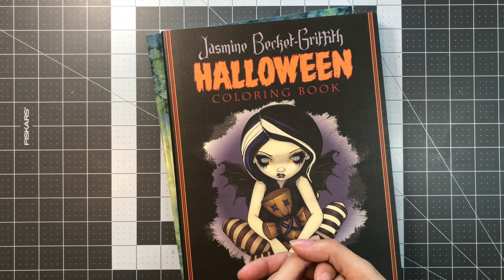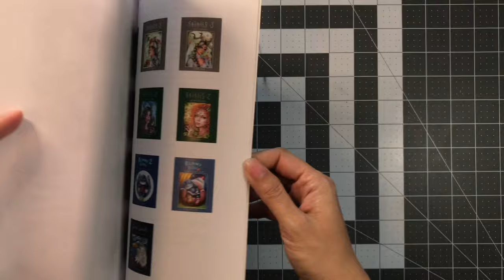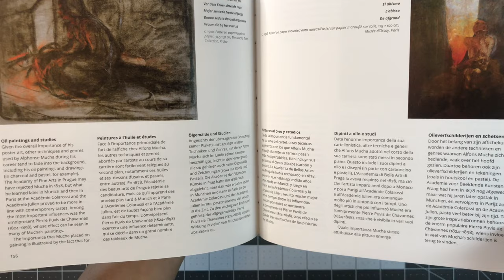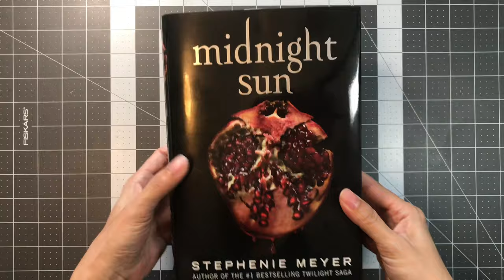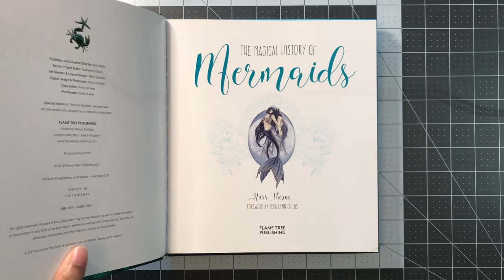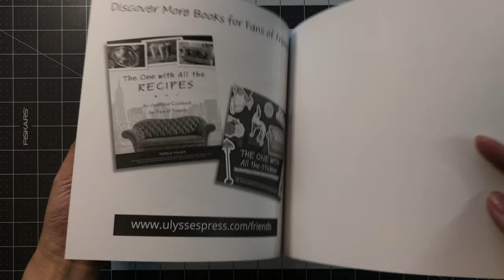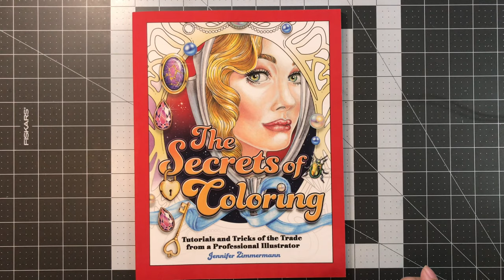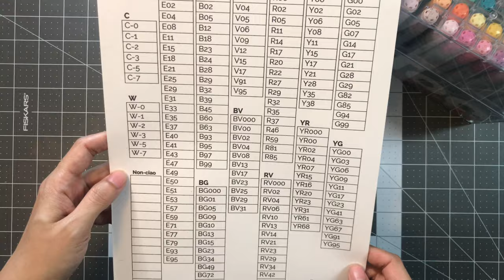Coloring & Art Books and Supplies I got for my birthday!!🎁🛍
Hello and welcome to Lovella's Coloring! In this video, I share the coloring related gifts that were given to me for my birthday from friends and family. This video was longer than I expected so grab some snacks and a drink, relax and I hope you enjoy this video. Take care and happy colorings!

Books:
-Jasmine Becket-Griffith Halloween coloring book
-Bendon Strawberry Shortcake coloring book
-Fairy and Fantasy Grayscale by Christine Karron
-Practical Color Combination by Naomi Kuno
-Mucha by Daniel Kiecol
-Color Quest Animals bu John Woodcock
-The World of Debbie Macomber, Come Home to Color
-Midnight Sun by Stephanie Meyer
-Colorful Blessing: Card to Color & Share
-The Art of Anne Stokes
-The Magical History of Mermaids
-Strangeling, The Art of Jasmine Becket-Griffith
-The One with all the Coloring by Valentin Ramon
-Colorist's Special Effects by Helen Elliston
-The Secrets of Coloring by Jennifer Zimmermann

Art Supplies:
-Tim Holtz Mini-Distress Ink, 7, 8, 9
-Mini Distress Ink Storage (Pack of 3)
-Copic Ciao Skintone
-Copic Ciao 72A
-Copic Ciao 72B
-Copic Ciao 36E

Mentions:
-T's World of Adult Coloring: @tsworldofadultcoloring
-Colouring Kid: @ColouringKid
-Ann Hatfield: @annhatfield6044
-Dani Buttons: @DaniButtons